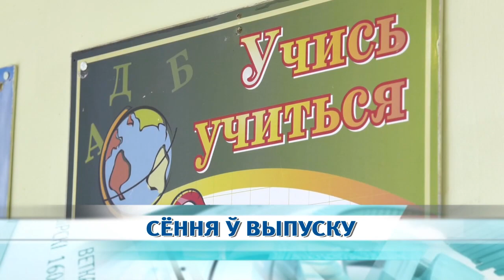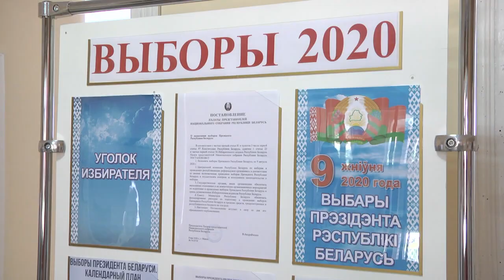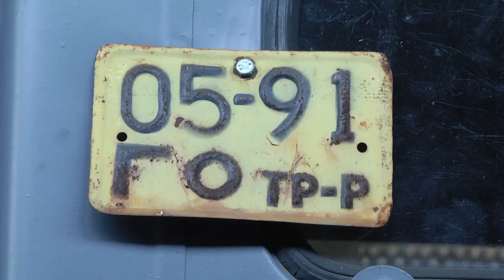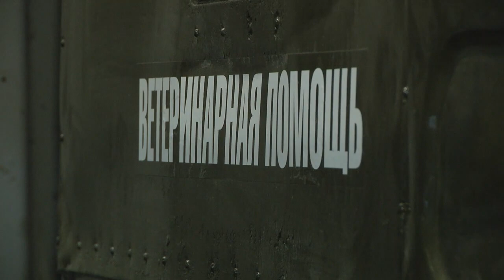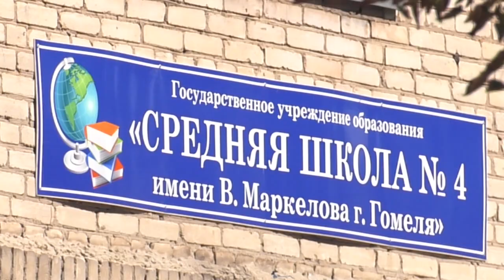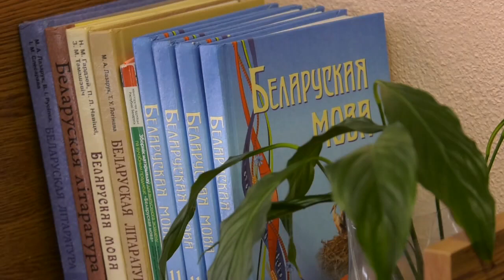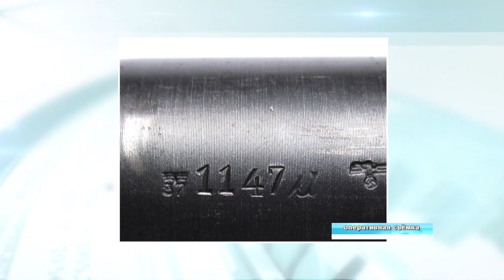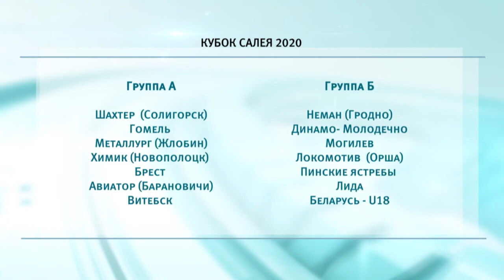05 08 2020 НОВОСТИ